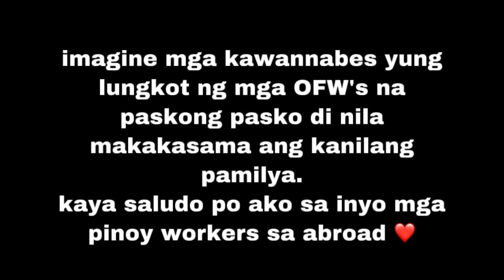PATAY! WASAK! Day 10 12 DaysOfChristmasChallenge | Buhay Lalamove Episode 77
WAZZUUPPP MGA KAWANNABES!!! naku po! ano kaya gagawin natin sa nawasak nating cake at cupcakes! NAKU PATAY!!!
Day 10 na po! ng 12 days if Christmas! Sana suportahan nyo hanggang dulo! lezzgaw!